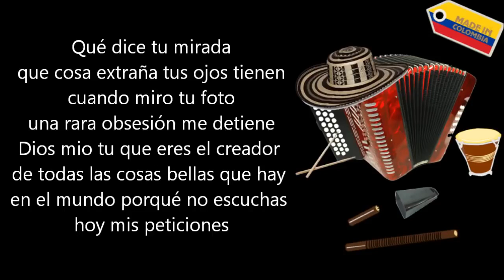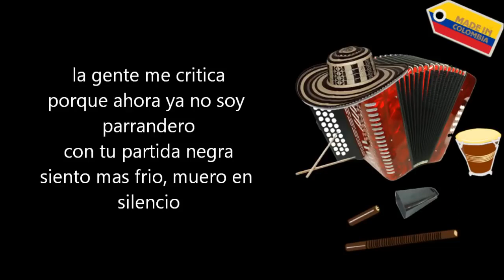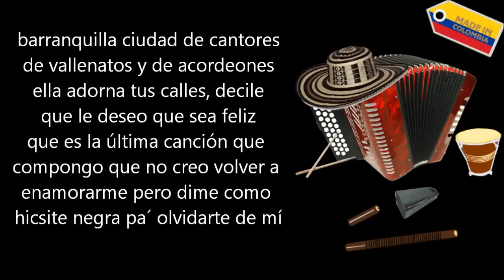Las estrellas vallenatas - obsesión